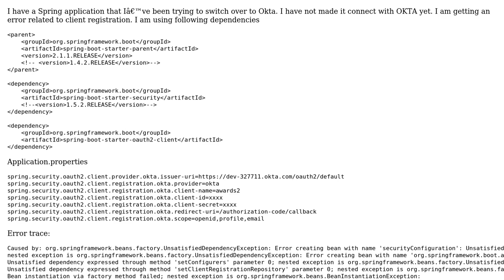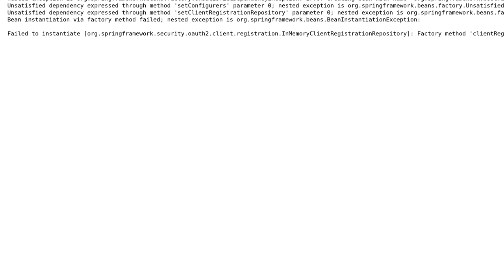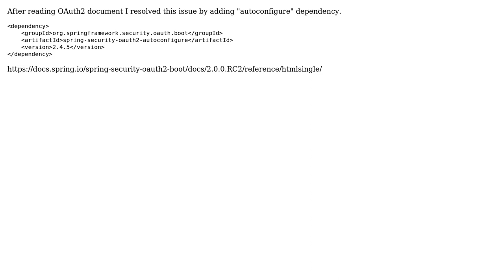Getting the following error, any tips to resolving it? I am trying to convert from OAM to OKTA...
Getting the following error, any tips to resolving it? I am trying to convert from OAM to OKTA for authentication

With thanks & praise to God, and with thanks to the many people who have made this project possible! You are responsible for your own actions.